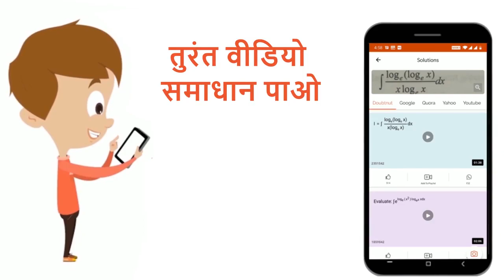मान लीजिय कि Tकिसीसमतलत्रिभुजोका एकसमूचयाहै | समूचया T मे R = {(T _(1 ), T _(1 ))in R rArrT_(1),...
मान लीजिय कि Tकिसीसमतलत्रिभुजोका एकसमूचयाहै | समूचया T मे R = {(T _(1 ), T _(1 ))in R rArrT_(1),T_(2) का सवागस्म है } एकसंबध है |
Class: 12
Subject: MATHS
Chapter: संबंध एवं फलन
Board:UP Board

👉 Have Any Query? Ask Us.